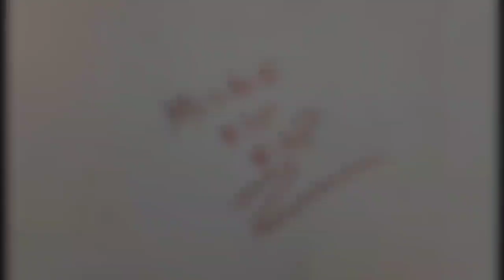Sosua | Curfew Update (Breaking News) | Dominican Republic | Ex Pat